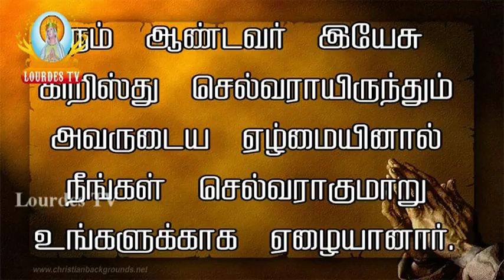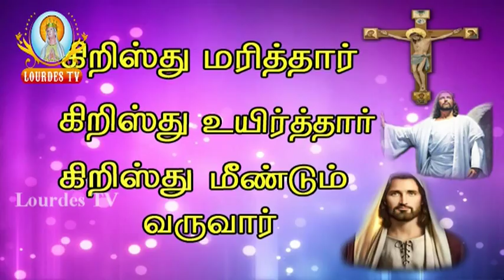18 08 2015_SHB Morning Mass_Lourdes Tv